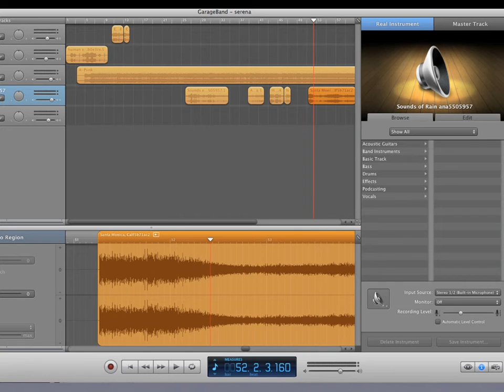Serena Sacco; A-Punk Keynote.mov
This is my music concrete project. I used the song A-Punk by Vampire Weekend, I tried to use sounds that described the lyrics in the song, such as rain, ocean, or subway sounds. Enjoy--Serena Sacco